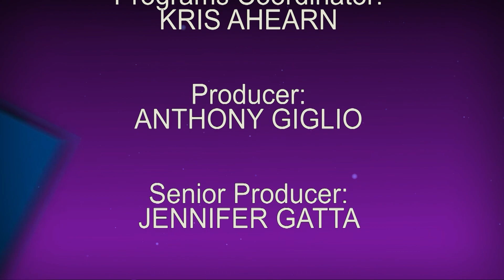The Woburn Spotlight #13